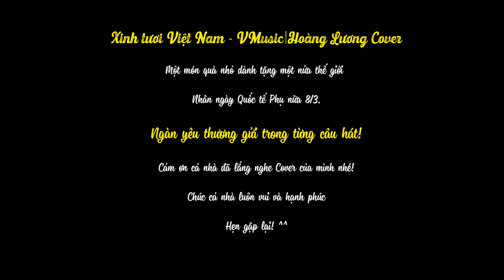XINH TƯƠI VIỆT NAM - Vmusic | MrLee (Hoàng Lương) Cover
Xinh tươi Việt Nam - Vmusic
Sáng Tác: Nguyễn Hồng Thuận
Mr.Lee Cover lại như một món quà nhỏ dành tặng cho một nửa của thế giới nhân ngày Quốc tế phụ nữ 8/3.
Chúc một nửa ấy luôn vui tươi, xinh đẹp, yêu đời và tràn ngập hạnh phúc!
Cả nhà cùng lắng nghe và ủng hộ Mr.Lee nha! Yêu Thương ^^